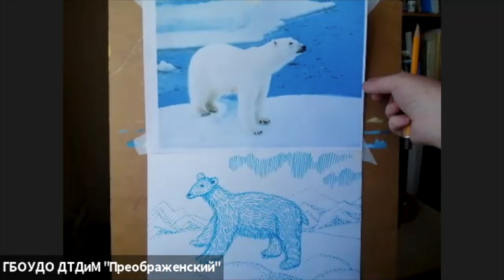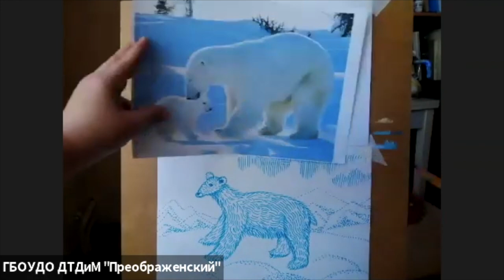Сфера. Графика. Белый медведь